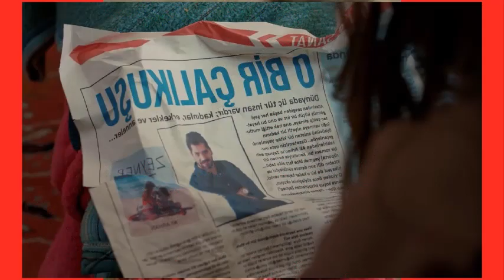MELEK DESCUBRE QUE ZEYNEP ADOPTARA A OTRA NIÑA!! - CAPITULO 52 MADRE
MELEK DESCUBRE QUE ZEYNEP ADOPTARA A OTRA NIÑA!!!
CAHIDE HACE DE TODO PARA QUE ZENGUIS Y SULE SE VAYAN DE LA CIUDAD!!!